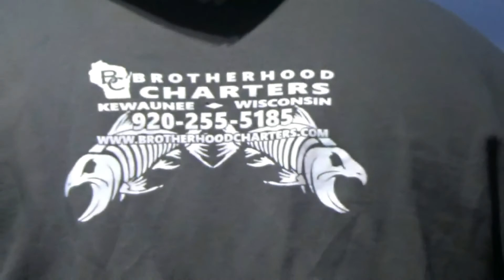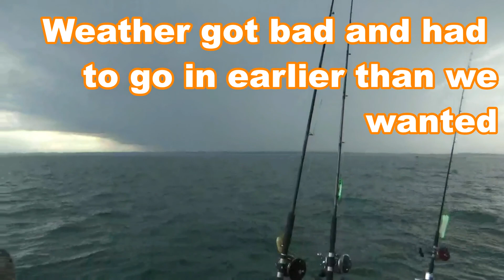Lake Michigan Salmon 2017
Chris and buddy Luke headed down to Kewaunee, Wisconsin to go after some big salmon. The morning started off good but weather ended the trip early and had to go to the dock with 4 nice fish.

YOU GOTTA WANT IT!!